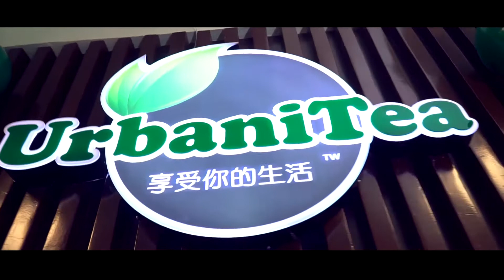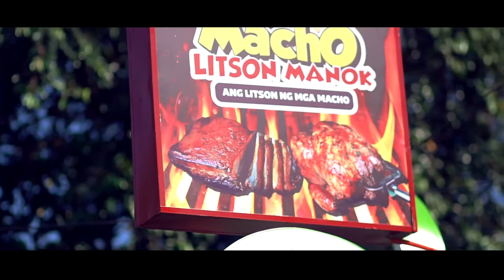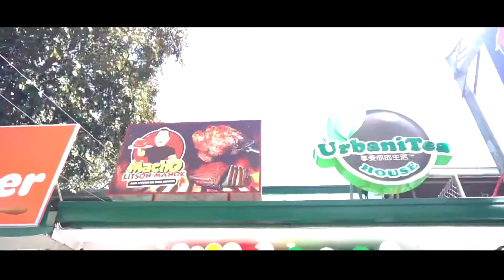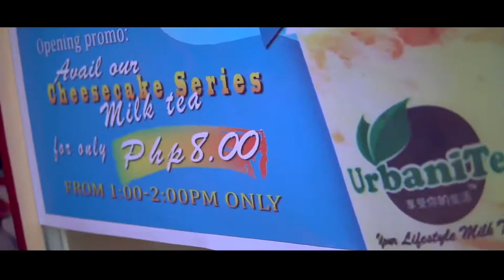UrbaniTea House Grand Opening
Grand Opening of UrbaniTea House